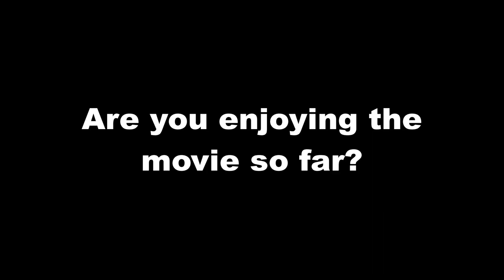The Tournament Begins | Tekken 8 | Ep. 1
I never played Tekken like that before so excuse my poor skills. As for the game itself, I'm enjoying it so far. I know it's going to get more and more difficult and I'm not exactly ready for that, but we'll see how it goes.